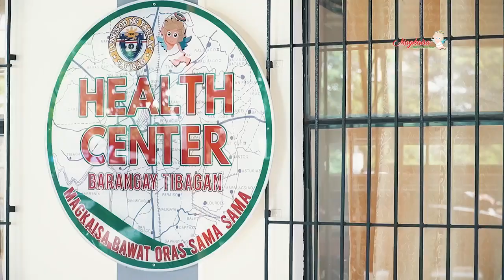Mga Proyekto sa Brgy Tibagan handog ni Mayor Cristy Angeles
Sama-sama po nating tunghayan ang handog na proyekto ng Pamahalaang Lungsod sa pamumuno ni Mayor Cristy Angeles para sa mga residente ng Barangay Tibagan.